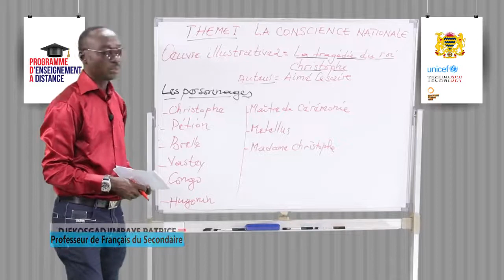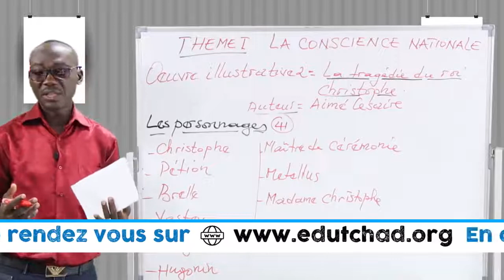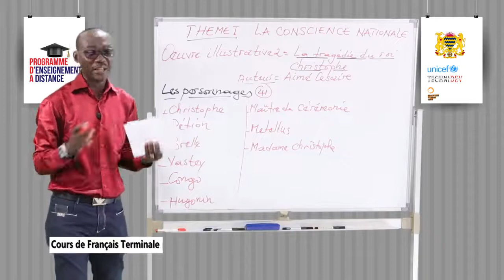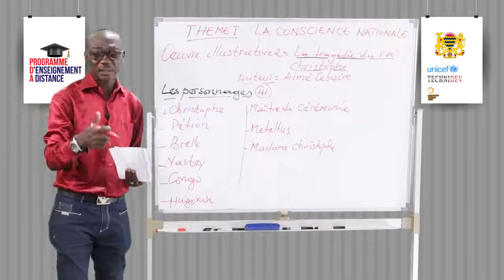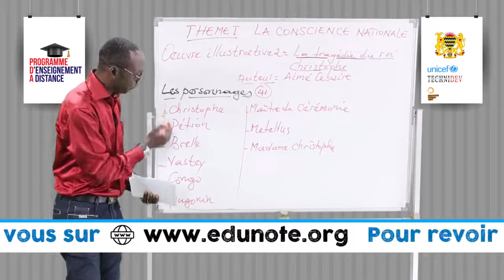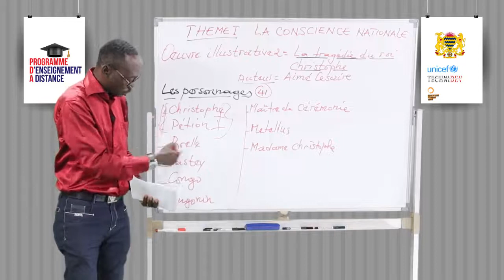Leçon 34 les personnages de l'oeuvre La Tragédie du roi Christophe 1